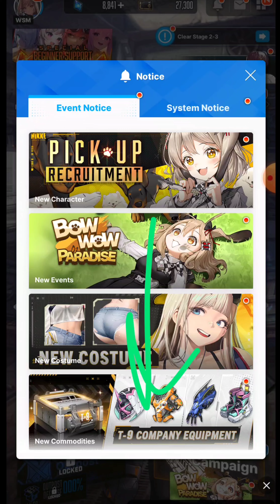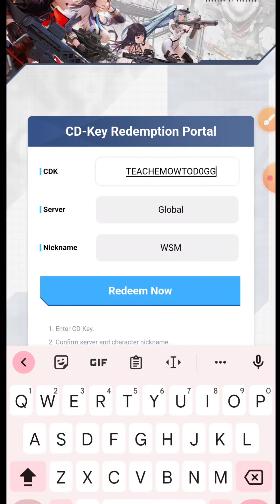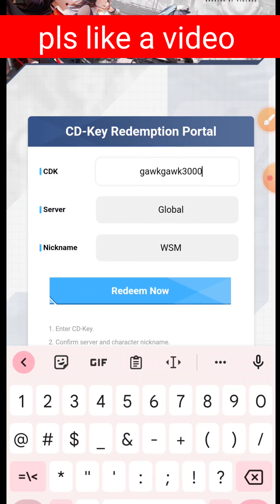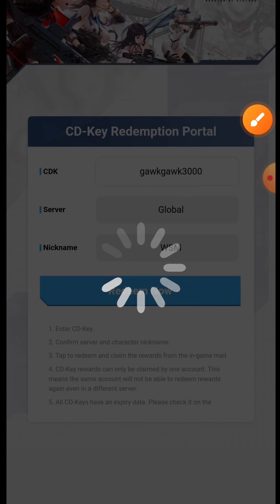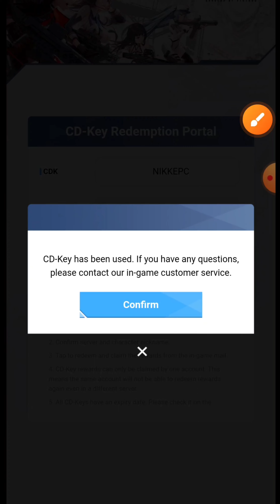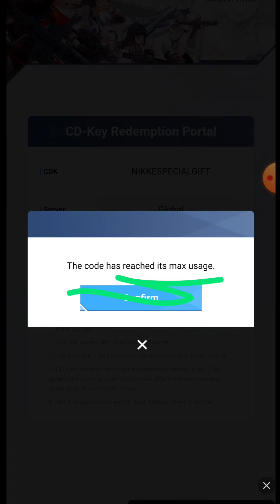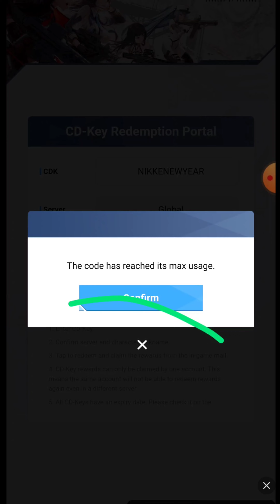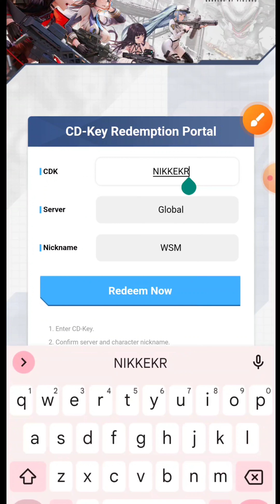HURRY UP GODDNESS OF VICTORY NIKKE CD KEY CODES 2023| NIKKE REDEEM CODES | GOODNESS OF VICTORY CODE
HURRY UP GODDNESS OF VICTORY NIKKE CD KEY CODES March 2023 | NIKKE REDEEM CODES | GOODNESS OF VICTORY CODE

hey guys welcome to brand new video of Nikke cd key code March updates.

your query.
1:) nikke goddess of victory
2:) nikke goddess of victory release date
3:) nikke goddess of victory tier list
4:) nikke goddess of victory gameplay
5:) nikke goddess of victory guide
6:) nikke
7:) nikke goddess of victory
8:) goddess of victory nikke
9:) nikke goddess of victory reroll
10:) nikke goddess victory
11:) nikke the goddess of victory
12:) nikke goddess of victory codes
13:) nikke gameplay
14:) victory
15:) nikke goddess of victory pc
16:) nikke goddess of victory anime
17:) nikke goddess of victory first look

How to Redeem Codes godness of victory nikke.
Open Goddess of Victory Nikke
Complete up to Stage 1-4 of the tutorial portion in the game
Tap on the squares on the top right of the screen
Tap on Notice
Scroll down in the Notice menu and tap on the CD-Key Redemption Portal button
Enter in a working code
Tap the Redeem Now button to get rewards!

Immersive Sci-Fi RPG Shooter

GODDESS OF VICTORY: NIKKE is an immersive sci-fi RPG shooter game, where you recruit and command various maidens to form a beautiful anime girl squad that specializes in wielding guns and other unique sci-fi weapons.